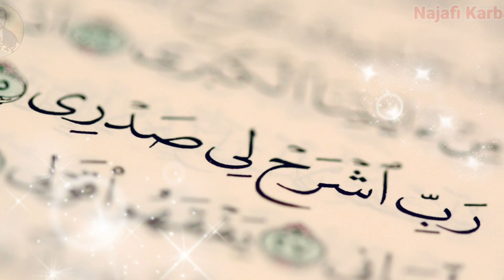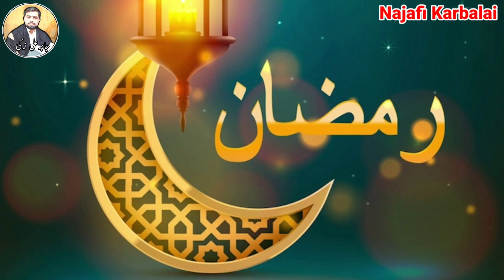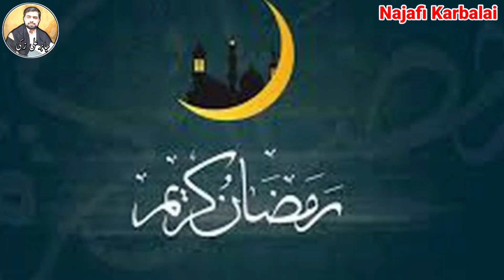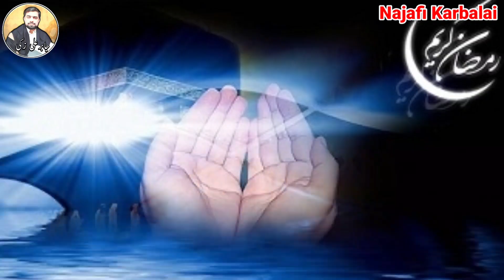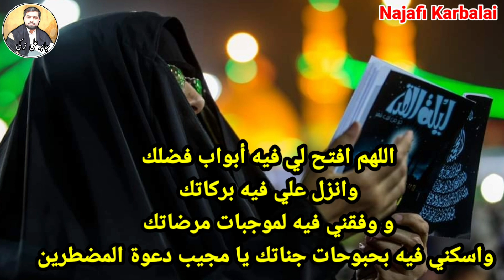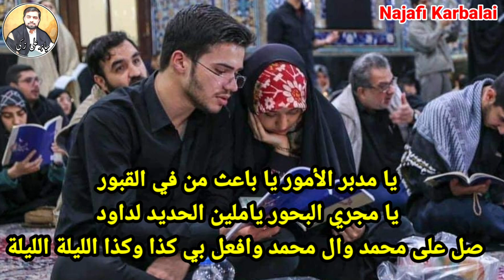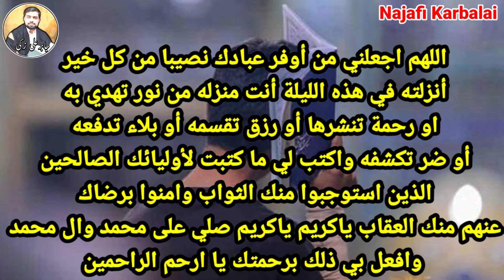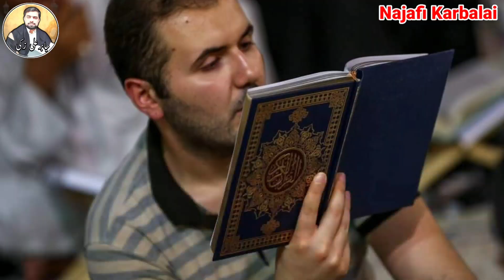23 Ramzan ki Raat k Amaall | ShabeQadar k Amaal | Shia Version | Jabir Ali Zaki |NajafiKarbalai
ShabeQadar k Amaal | Shia Version | Jabir Ali Zaki |NajafiKarbalai |